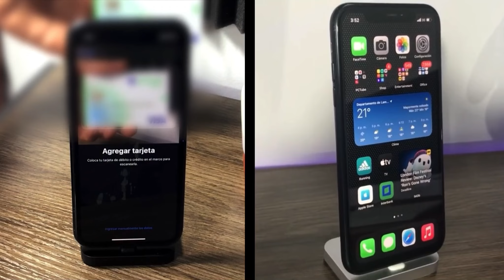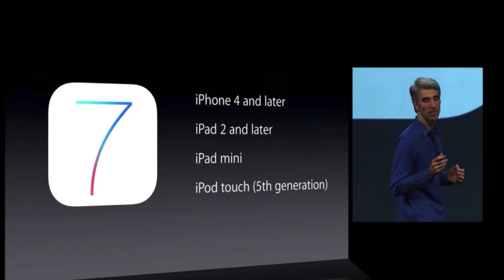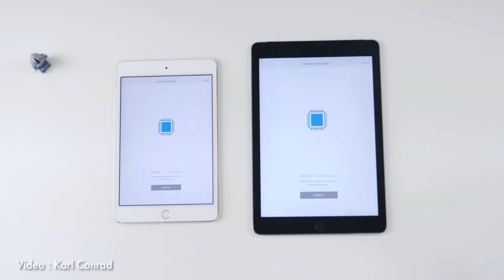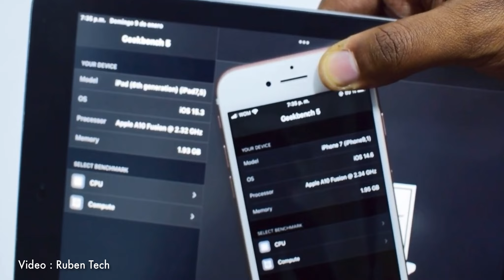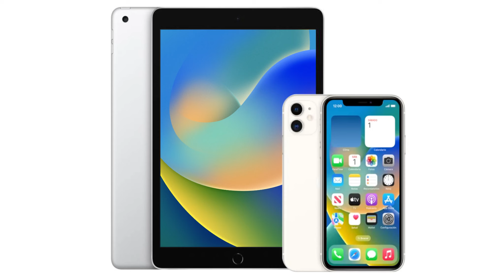Apple cambia las reglas de las actualizaciones para iPhones y iPads antiguos